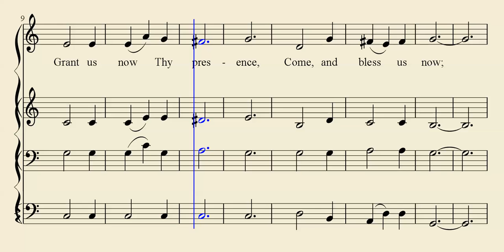Here, Before Thee, Savior - Gospel Hymn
Here, Before Thee, Savior

Words and Music by Frank C. Huston

Songbook: Praise for the Lord
Edited by: John P. Wiegand
Publisher: Song Supplements Inc.

Only Acappella (voice only) singing is used during Church of Christ worship for God.